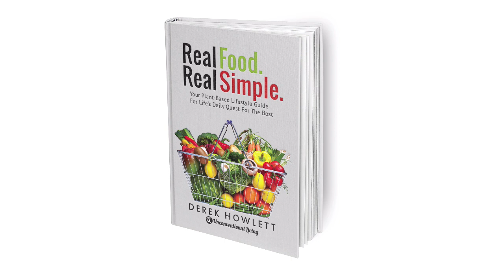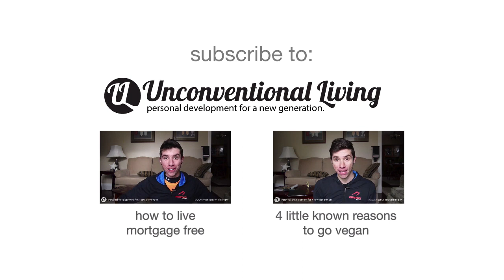What I Ate To Gain 30lbs!!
Get My Plant-Based Lifestyle Guide 'Real Food. Real Simple.'

FREE Recipes from 'Real Food. Real Simple.'